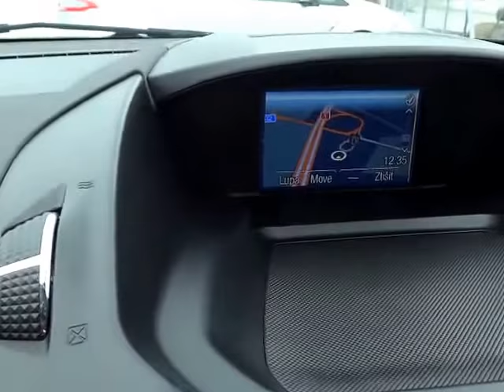FORD KUGA 2.0 TDCi 4x4 Titanium - D1 CARS .int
KOMPLETNÍ INFO O TOMTO VOZE VČ. CENY, NALEZNETE NA